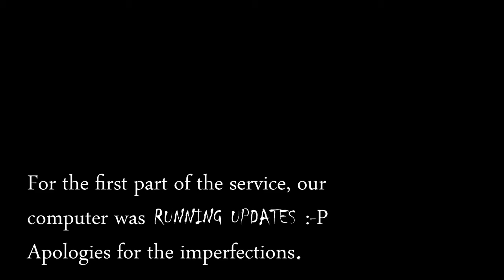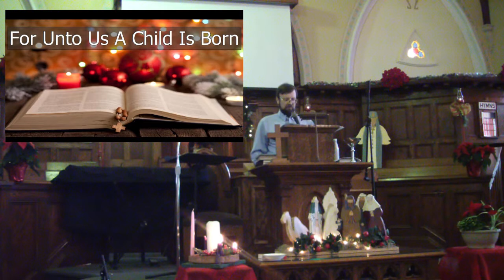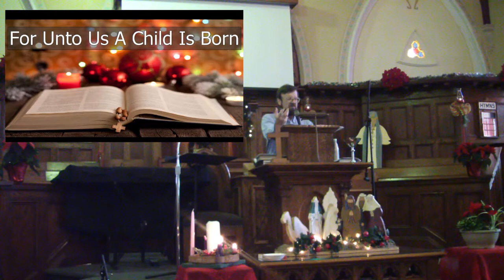Advent, Week 3 - Joy - Isaiah 9:2-7